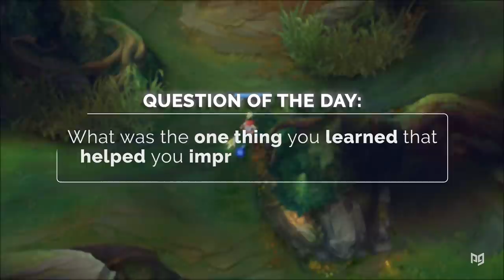10 GAME LOSING Mistakes EVERY Player Makes in Solo Queue - League of Legends Season 10